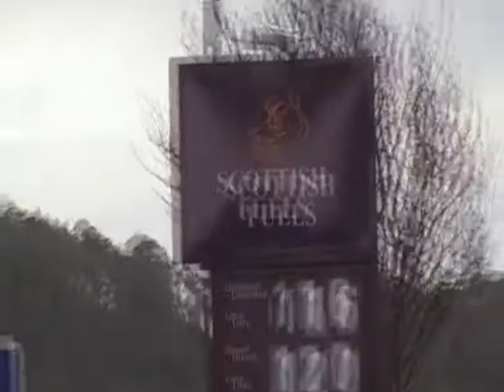Lochinver, Western Highlands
Lochinver, Western Highlands; Hamish McBeth country and a great place to act as a base for touring the north-west Highlands.